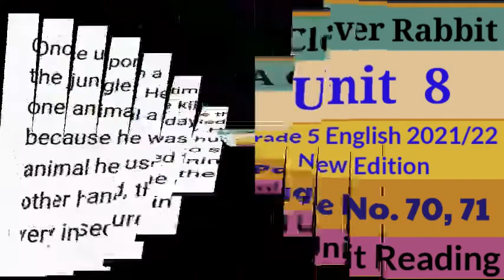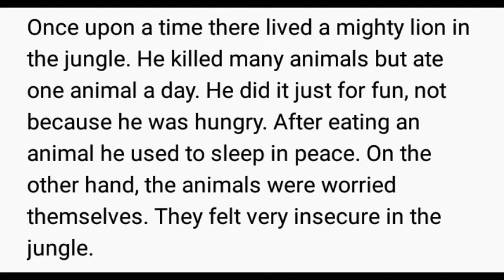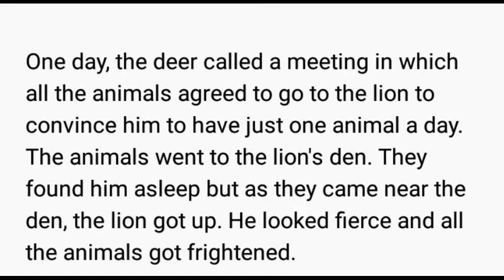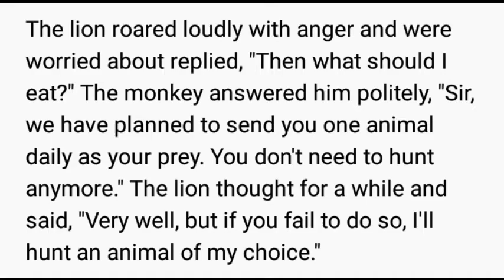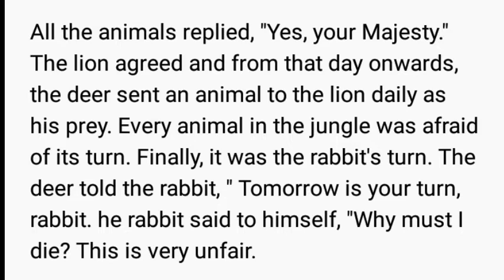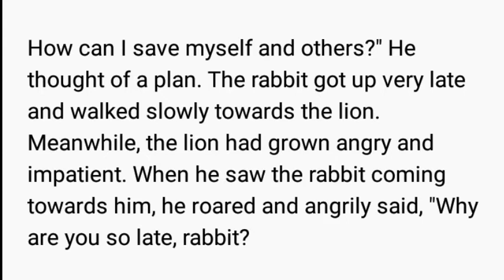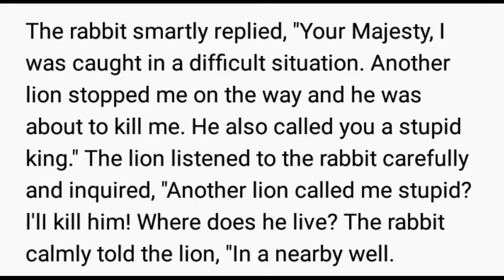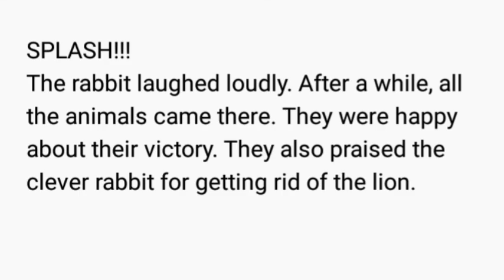A Clever Rabbit Unit 8 Page No. 70, 71 Full Unit Reading Grade 5 English 2021/22 New Edition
A Clever Rabbit
Unit 8
Page No. 70, 71
Full Unit Reading
Grade 5 English 2021/22 New Edition
Teacher Vine Channel
Hira school and college Dargai